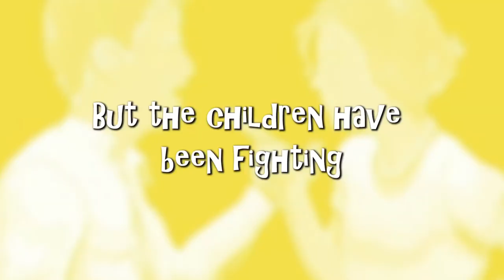God of Carnage trailer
Written by : Yazmina Reza. Translated by Chrisopher Hampton
Directed by : Graeme Jennings

Yazmina Reza's multi-award winning play is a hilarious and savagely funny comedy of modern manners.
When a playground fight between two boys results in one of them losing his teeth, both sets of parents decide to meet and resolve the matter. But as tensions rise the gloves are soon off and the God of Carnage reigns supreme as they descend to the level of wilfulchildren themselves.

This amateur production is presented by arrangement with Samuel French, Ltd.

Show dates : 14th - 19th October 2013
Matinee : 19th October 2013

Director - Graeme Jennings
Alan  - Fraser Wanless
Annette  - Emma Nash
Michael  - Hugh Jenkins
Veronica  - Sarah Taylor
Designer - Emma Pegg

Video - Richard Minkley